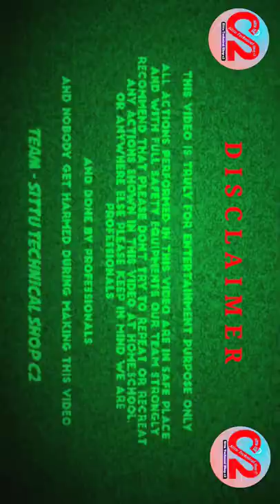How to make balloon bomb